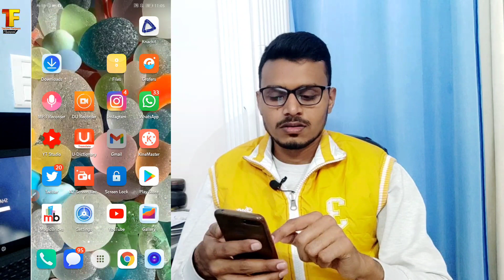Task Mate ने क्यों किया मुझे ईमेल | Task Mate full access detail | Task mate Reffer Code news.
Doston ap hamaare channel per bahut se videos dekh sakte ho jaise ki Paytm unlimited trick, Paytm best earning offers, Paytm new promo codes, mcent new offers, mcent browser free recharge offer, mcent browser best unlimited trick, mcent new refer script, mcent browser new point adding script, phonepe new offers, android tech, android hidden features, android updates, android best features, android technical issues solve, FreeCharge new offers, FreeCharge new promo codes, Paytm new recharge offers, Google tez new offers, Google pay best earning application, jaise video ap dekh sakte hain.